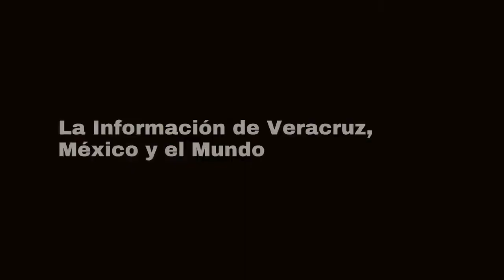LAS POLICIACAS DE LA MESA ROJA DEL 04 DE FEBRERO DE 2021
Con Jesús Araujo @JESUS_ARAUJOL, Antonio Del Valle @adelvallet y Alan García
PERSECUCIÓN Y BALACERA EN CÓRDOBA
SOLAMENTE ESTE MIÉRCOLES FUERON EJECUTADAS 85 PERSONAS EN MÉXICO
EJECUTAN A TAXISTA EN CUITLÁHUAC
EBRIO TAXISTA ATROPELLA A DOS MENORES EN XALAPA
VUELCA PATRULLA DE LA POLICÍA MUNICIPAL EN IXTACZOQUITLÁN
POSPONEN LA AUDIENCIA DE LOS INVOLUCRADOS EN EL HOMICIDIO DE LA PERIODISTA MARÍA ELENA FERRAL
OTRO EJECUTADO MAS EN MARTINEZ DE LA TORRE Y DEJAN A OTRO HERIDO